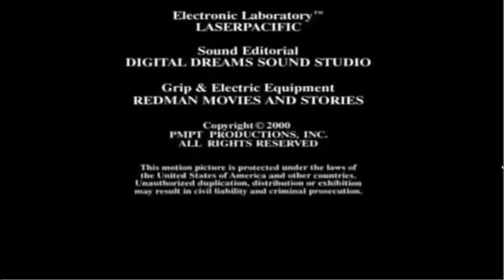Lawrence Schiller Productions/Fox Television Studios (2000)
From the TV movie, "Perfect Murder, Perfect Town". For USANATV2007, Nion, Marcus Montgomery's Logo Archive, and Valve.